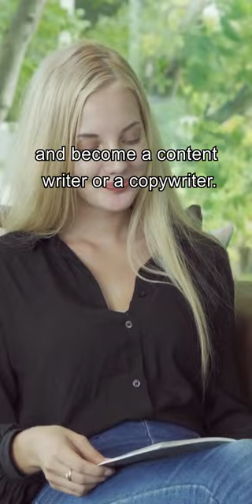How to get Jobs In Architecture Writing and Marketing | Guide In Hindi 2023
Architecture curriculum does not encourage students to read, this must sound blunt but the only time we went into the library during our college days was to trace technical drawing details or draft turning radius diagrams.

Whether you are an architect, software engineer, finance student or doctor, you can always combine your learning in your field with a love for writing and become a content writer.

Being a content writer in any niche is a preferable path for students who like reading and writing. Niche means a specialization in a particular topic or field.

Since I have a background in architecture and have worked in the architecture content writing industry I can talk about this in detail.
But this video will work for people wanting to work in any niche.

Grab my Reading List

1. On Writing: A Memoir of the Craft - Stephen King
2. Looking for Alaska - John Green
3. Naked Face - Sidney Sheldon
4. The Fountain Head - Ayn Rand
5. One Hundred Years of Solitude - Novel by Gabriel García Márquez
6. Analysing architecture - Simon Unwin